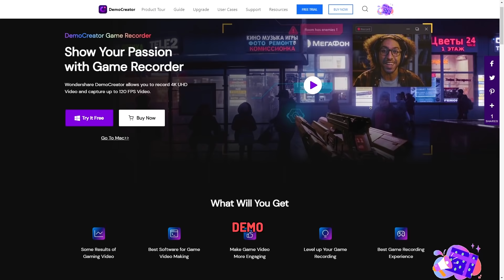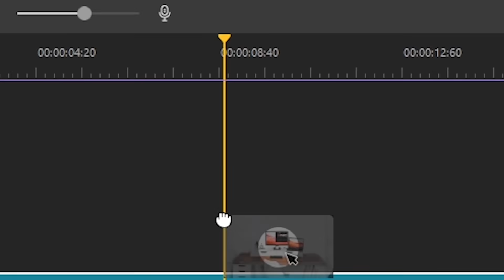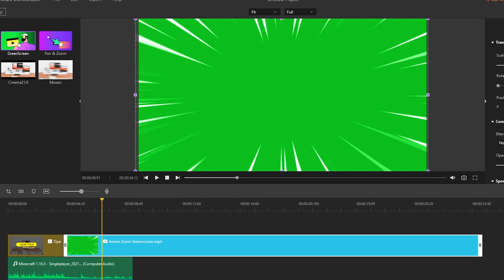STEAL the PAINTING CHALLENGE in Minecraft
DemoCreator is an easy screen recording & video editing tool by Wondershare. It's an intuitive and user -friendly 2-in-1 tool that enables users to capture video demos, tutorials, presentations, games and edit them quickly like a Pro.

So Today, we will steal paintings in Minecraft LOL...